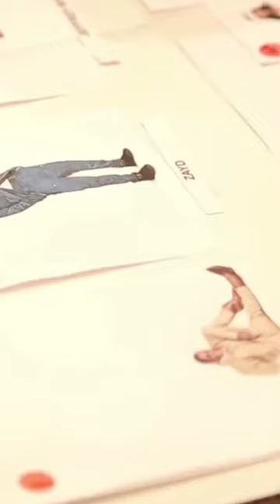Fashion Facts - The story of Telfar Pt.1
Is a Telfar bag on your wishlist? 👀

RATED GLOBAL LINKS